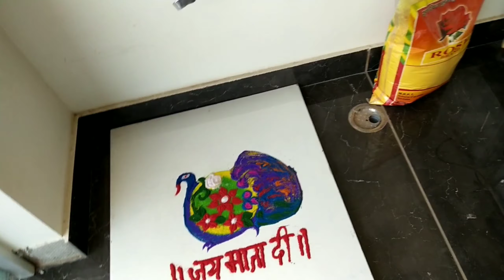kafi mehnat ki aaj maine 😪 |Cricket | IPl 2021 | ipl ke jese mja aya | Bachpan ki yaden